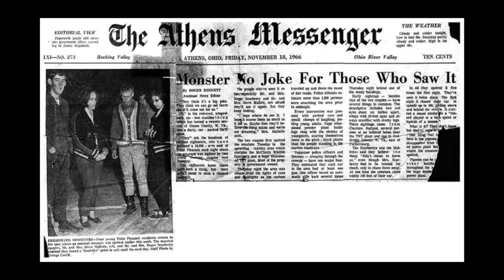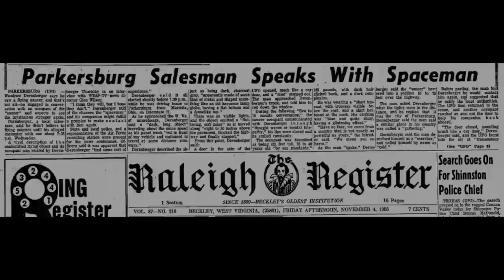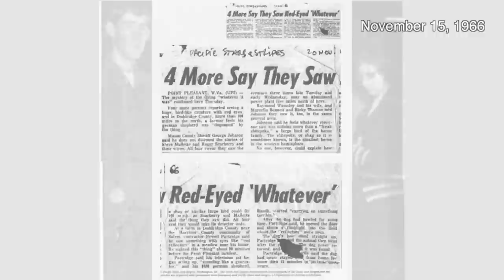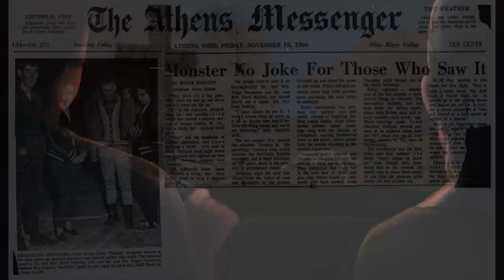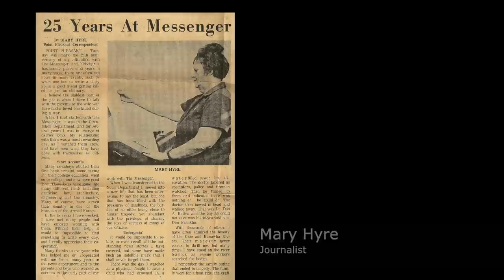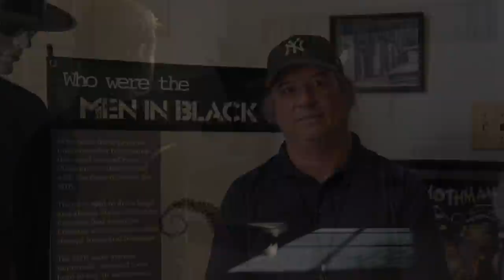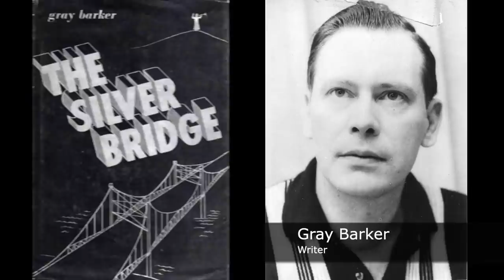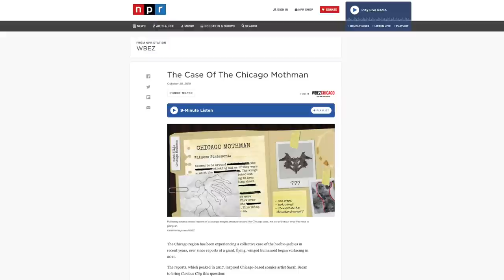The "Mothman" Encounters, 1966 - 1967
While the “mothman” has become a fixture of paranormal horror since it was adapted to film in 2002, the stories it was based on were actually far stranger than anything portrayed on screen. The wide range of events that occurred in Point Pleasant, West Virginia in 1966 and 1967 remain some of the most perplexing anomalous events in history, and they implore us to consider how they all might be related.

Thank you to Jeff Wamsley, mothman researcher (MothmanMuseum.com), and Ebony Martin, Graduate Research Assistant at West Virginia University Libraries.

Research by Clark Murphy.

Sources:

Barker, Gray. The Silver Bridge: The Classic Mothman Tale, 2nd Edition, ebook edition. Clarksburg, WV, USA: Saucerian Books, (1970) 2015.

Breedlove, Seth, director. The Mothman of Point Pleasant. USA: Cyfuno Ventures, Small Town Monsters, 2017. 1 hr., 7 min.

Breedlove, Seth, director. Terror in the Skies. USA: Small Town Monsters, 2019. 1 hr., 7 min.

Coleman, Loren. Mothman: Evil Incarnate. New York, NY, USA: Cosimo Books, 2017.

Derenberger, Woodrow interview. WTAP-TV. November 3rd 1966.

Dewitt, Faye in “F.I. Mothman Witness Faye Dewitt at Mothman Fest 2007,” Fortean Investigations, YouTube video, 14:35, January 17, 2011,

Harvey, Andrew Jay. “How and why did the Mothman come into being?”

Jones, James Gay. Haunted Valley And More Folk Tales of Appalachia. McClain Printing Co., 1979.

Keel, John A. The Mothman Prophecies: A True Story, paperback edition. New York, USA: Tom Doherty Associates, (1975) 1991.

Nickell, Joe. “Mothman Revisited: Investigating on Site.” Skeptical Briefs, Volume 12.4. December 2, 2002.

Pellington, Mark, director. The Mothman Prophecies. Lakeshore Entertainment, 2002.

Pellowski, Matthew J.,  director. Eyes of the Mothman. New York, NY, USA: Virgil Films, 2011. 2 hr., 30 min.

Sergent Jr., Donnie, and Jeff Wamsley. Mothman: The Facts Behind The Legend, expanded edition. Mark S. Phillips Publishing, (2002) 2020.

Sheppard, Susan in “Susan Sheppard at Mothman Fest 2011 (part 1 of 3).” ForteanResearch. YouTube video, 14:58. September 19, 2011. Pt2 Pt3

Ury, Thomas in “Mothman Witness Tom Ury speaks at Mothman Fest 2011. Part 1 (of 4).” Fortean Investigations. YouTube video, 14:39. September 19, 2011.

Wamsley, Jeff in “MOTHMAN of Point Pleasant Lecture by Jeff Wamsley @ Creature Weekend 2017 Cryptozoology.” Spectral Wolfpack Paranormal. YouTube video, 49:20. January 3, 2018.

Wamsley, Jeff. Mothman: Behind the Red Eyes. Point Pleasant, WV, USA: Mothman Press, 2005.

News Articles:

Austin, Jon. “MOTHMAN PROPHECIES: 'dread' as legendary 'man-sized bird' seen by three separate witnesses.” Express. May 2, 2017.

Bennett, Roger. “Monster No Joke For Those Who Saw It.” Athens Messenger. November 18, 1966.

Charleston Gazette. "'Flying Man' Seen Here, Man Claims." November 18, 1966.

Hyre, Mary. "Winged, Red-Eyed 'Thing' Chases Point Couples Across Countryside." Athens Messenger. November 16, 1966.

Point Pleasant Register. "Couples See Man-Sized Bird...Creature...Something."   November 16, 1966.

Siler, Pat. "Bird, Plane Or Batman? Mason Countians Hunt 'Moth Man.'" Huntington Herald-Dispatch. November 17, 1966.

United Press International. “Eight People Say They Saw 'Creature.’” November 18, 1966.

United Press International. “Parkersberg Salesman Speaks with Spaceman.” Raleigh Register, November 4, 1966.

This video uses sound effects downloaded from stockmusic.com.